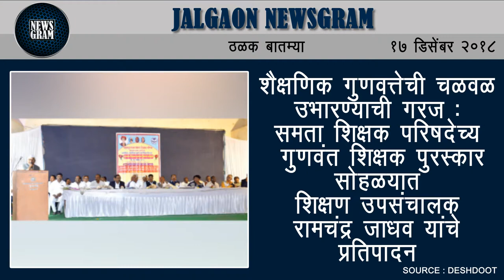Jalgaon Newsgram | Jalgaon News | Today's News Headlines | 17 December 2018